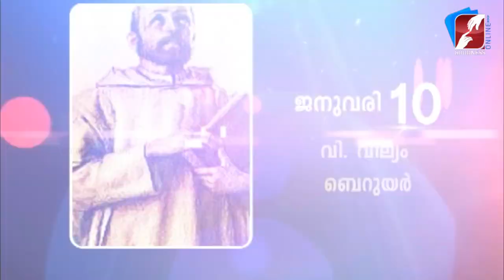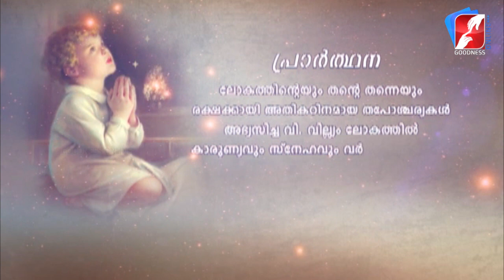അനുദിന വിശുദ്ധർ |വിശുദ്ധ വില്യം ബെറുയർ |January 10 |DAILY SAINTS|GOODNESS TV